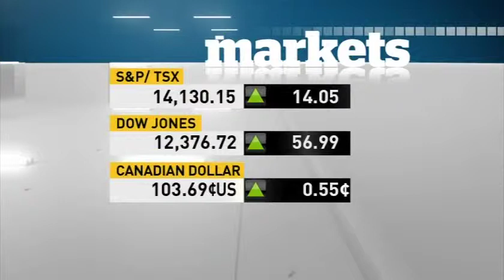Dan Reynish - Forescast: Snow Is Coming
Host - Steve Pasqualotto
Cameraman - Rob MacKenzie
Director - Lutz Walsh
Associate Director - Gina Paron